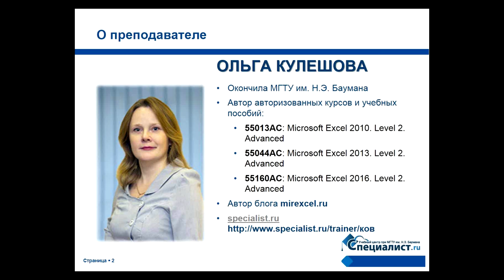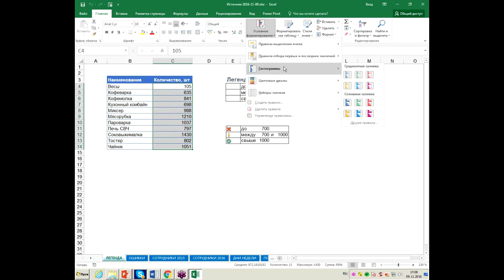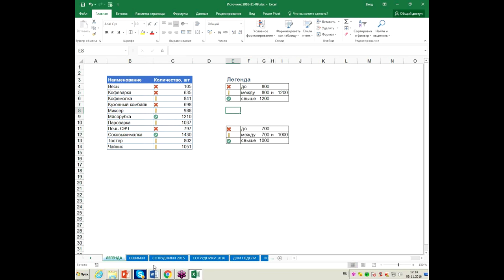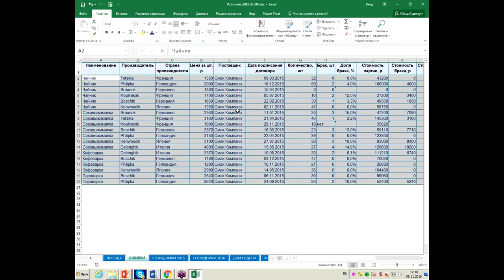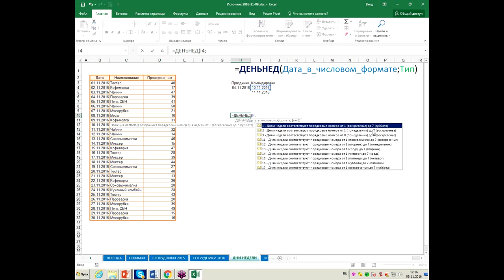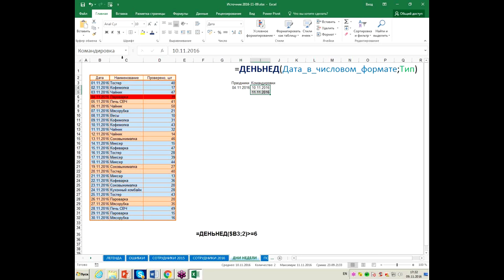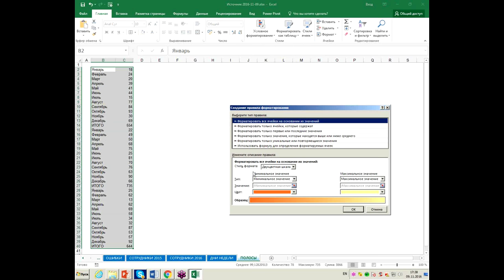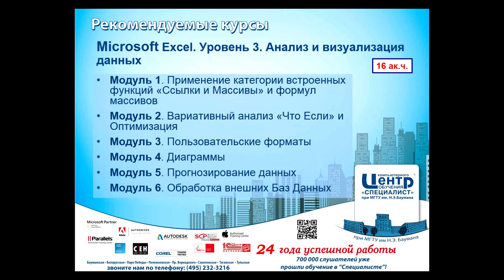Условное форматирование в Excel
Условное форматирование позволяет не только увеличить скорость вашей работы в Excel, но и помогает находить ошибки в представлении данных.
Условное форматирование – один из самых полезных инструментов Excel. С его помощью можно:
- пометить ключевые ячейки,
- отследить изменения данных на всем протяжении столбца или колонки,
- найти и маркировать совпадения и различия в ячейках,
- изменить цвет шрифта данных, превышающих какие-либо значения, и многое другое.

На бесплатном семинаре учебного центра Специалист при МГТУ имени Баумана будут рассмотрены различные подходы к условному форматированию: и простые и сложные. Вы научитесь проверять данные с помощью различных условий и форматировать их в зависимости от результатов проверки.

Семинар ведет сертифицированный эксперт MS Excel, сертифицированный тренер Microsoft, автор единственных в России авторизованных учебных курсов по Microsoft Excel Ольга Владимировна Кулешова.

Курсы Excel у сертифицированных экспертов Microsoft в лучшем авторизованном учебном центре Microsoft в России.